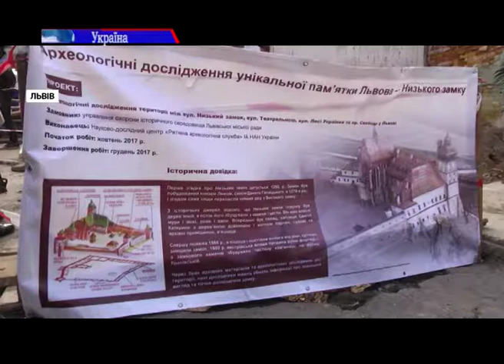У середмісті Львова розкопали мури Низького замку князя Лева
У середмісті Львова розкопали мури Низького замку князя Лева. А саме - внутрішню частину королівського двору між середньовічними кухнею та вежею. Знахідку датують 15-16 століттям, але вона може виявитись набагато старшою. Перша згадка про Низький замок датована 13-м століттям. Його звів син Данила Галицького - Лев. А згодом переніс сюди княжий двір. Всередині був палац, каплиця святої Катерини з дерев'яною дзвіницею, а також судові та архівні приміщення і в'язниця. Однак досі історики не знали точно, де саме були розташовані ці споруди. Відповідь на це питання і мають дати розкопки. Пошуки триватимуть ще три тижні.